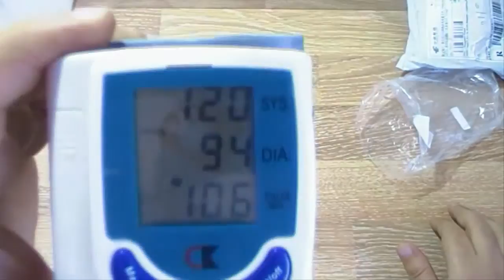Xaricdən mallar bağlama № 168 Təziq ölçən aparat Aliexpress com